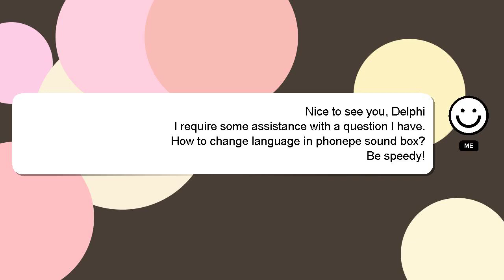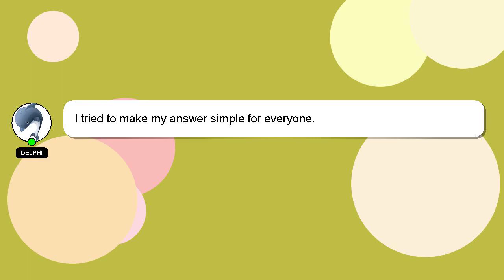How to change language in phonepe sound box?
An introduction to myself in a few words, Hello, I am Delphi. I am capable of providing answers to your questions. - How to change language in phonepe sound box?

I will express my appreciation for your answer by 'hearting' it.

*2 What we are experimenting :*